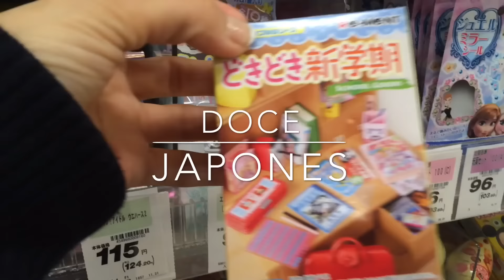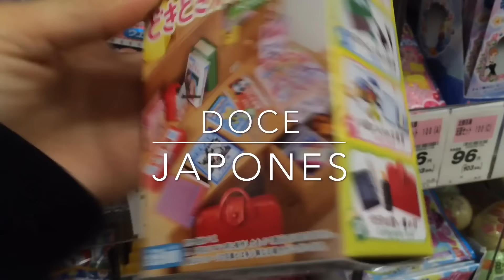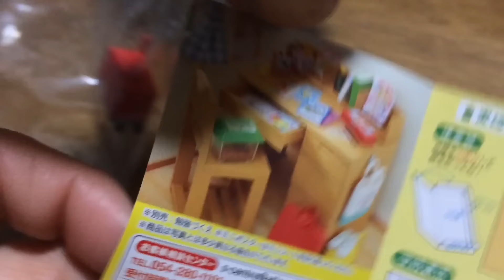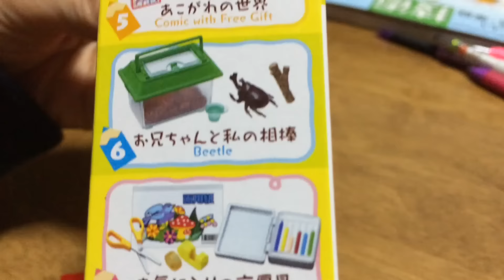Doce Japones/brinquedo em miniatura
Oi pessoal,ainda estou sem o iPhone e a internet,mas gravei um vídeo pequeno para vocês não esquecerem de nós ,beijos espero que gostem💖🙏🏻